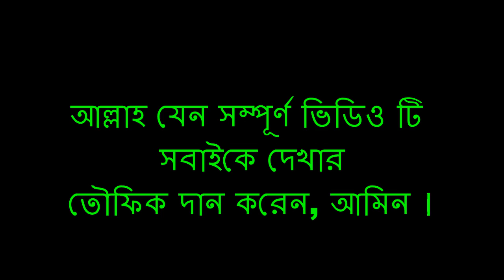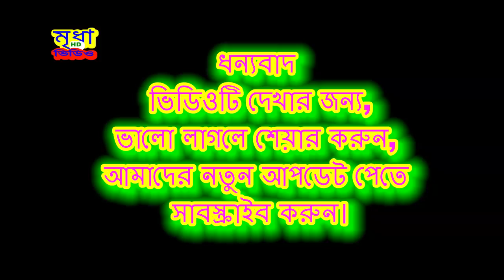মাওলানা ইব্রাহীম আহমদ বাবুল রেজভী । গোলাম রেজবীয়া দরবার । খাজা বাবার শানে । Mridha HD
বাংলা সুন্নী ওয়াজ । মাওলানা ইব্রাহীম আহমদ বাবুল রেজভী ।  গোলাম রেজবীয়া দরবার  । খাজা বাবার শানে Mridha HD
KEYWORDS
waz, bangla waz, waz,bangla waz 2016,sunni waz, bangla new waz,bangla sunni waz,jikir mahfil,
Mridha HD Video
Upload By_Bangla HD Media Youtue Channel